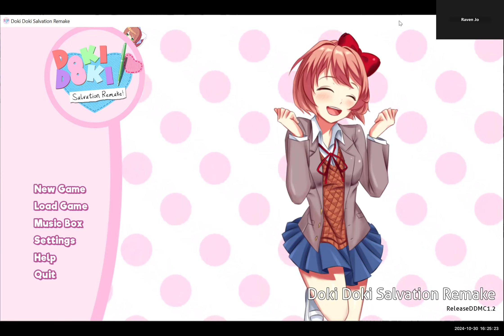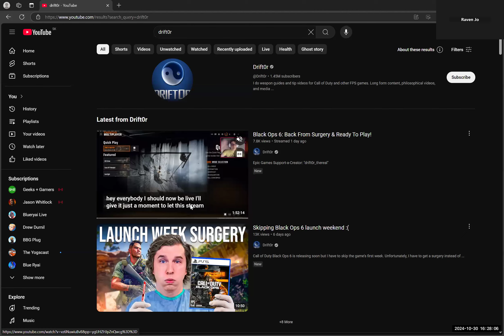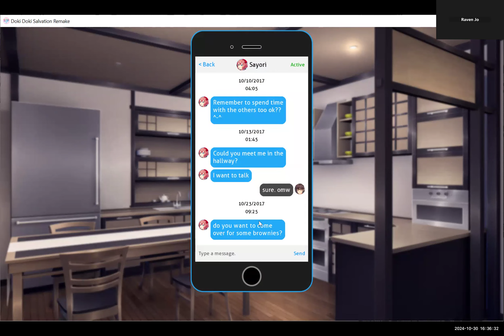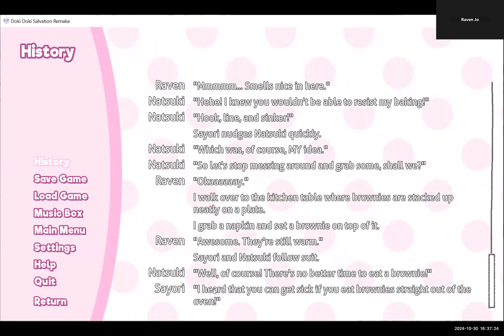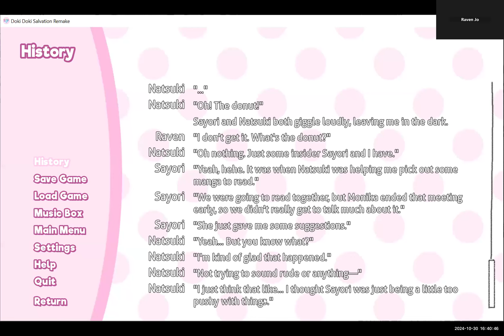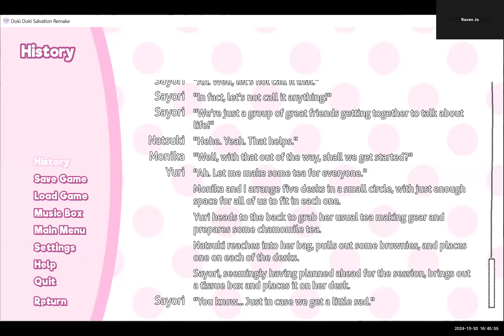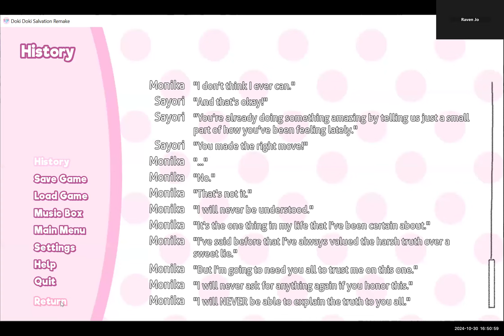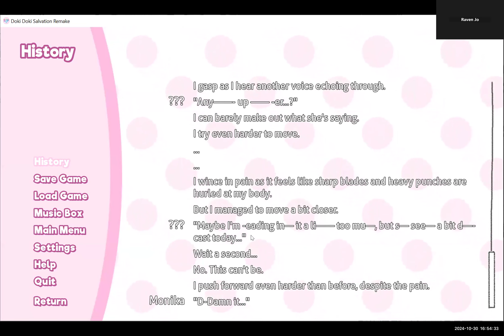Let's Play a Doki Doki Literature Club Mod - Salvation Remake: Part 12